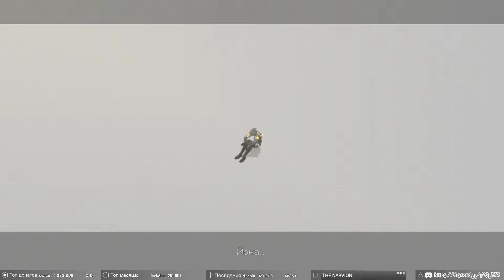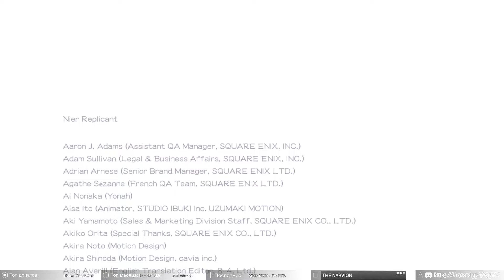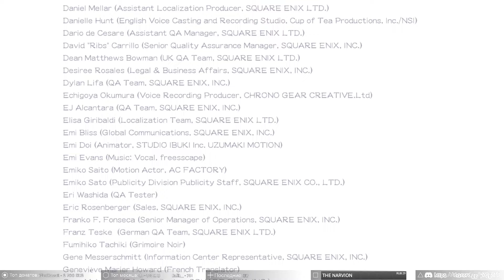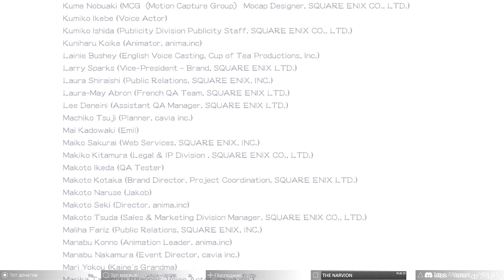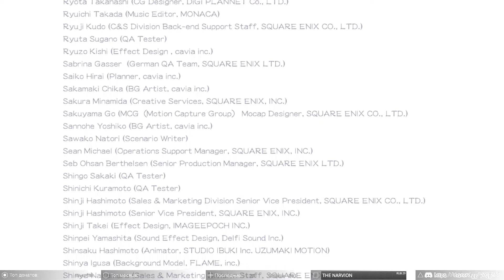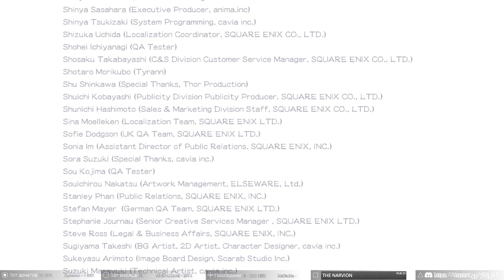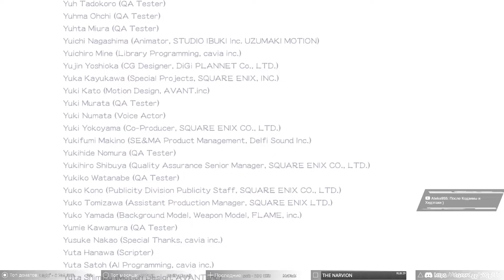NieR RepliCant [Gestalt] ➥ Прохождение на русском ➥ #35 - Концовка В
А почему бы нам не узнать историю NieR RepliCant ^_^
Игра проходится на эмуляторе - RPCS3 v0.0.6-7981-f9957711 Alpha
▼ Ткни туда ▼

▶Характеристики PC◀
Материнская плата: ASRock Z270 Extreme4
Процессор: i7-7700 3,60-4,20 GHz
Видеокарта: Gigabyte GeForce GTX 1060 Xtreme Gaming 6GB
Оперативная память: Kingston HyperX Fury 16GB DDR4 2800 МГц
Монитор: LG 29’  2560x1080

Консолек нет(